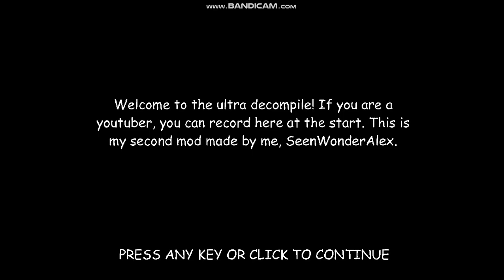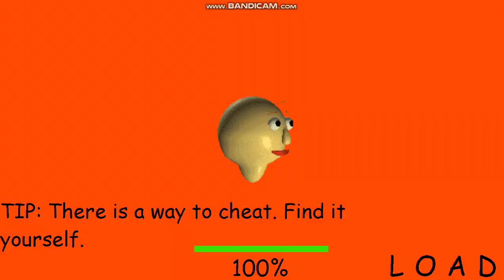Baldi's Basics The Ultra Decompile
Ultra